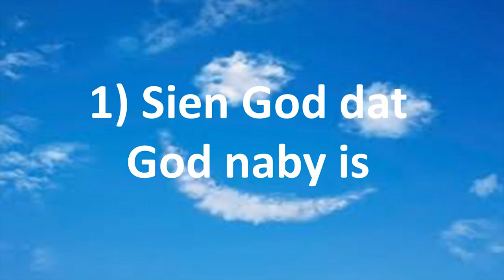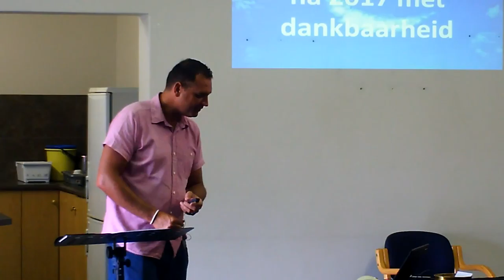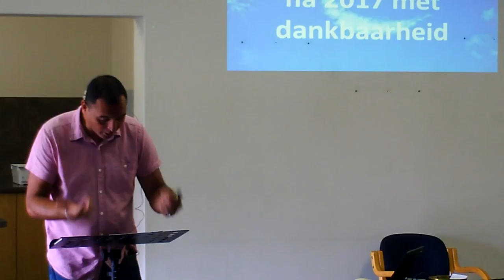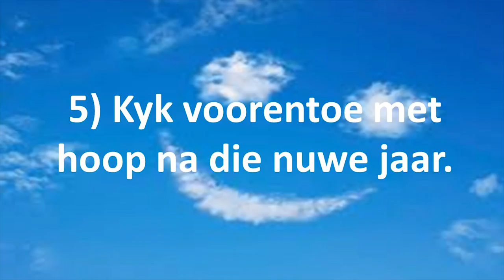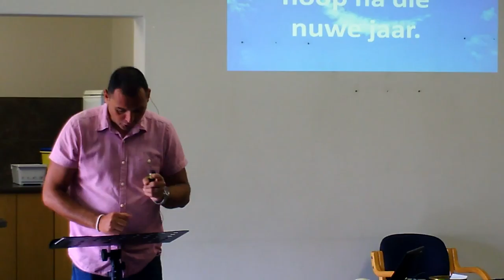Hoe om voor te berei vir die jaar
Eerste boodskap vir 2018.